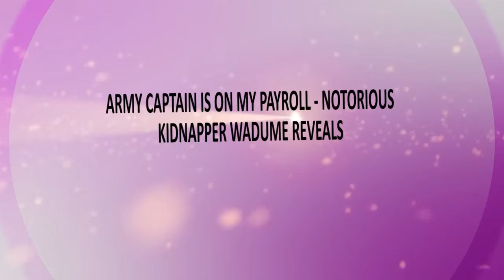ARMY CAPTAIN THAT FREED ME IS ON MY PAYROLL NOTORIOUS KIDNAPPER, WADUME REVEALS